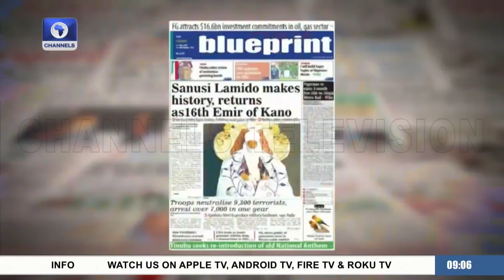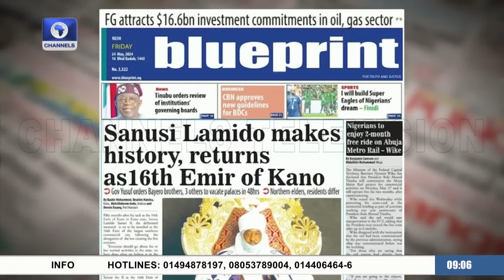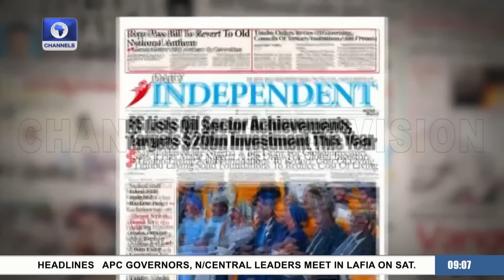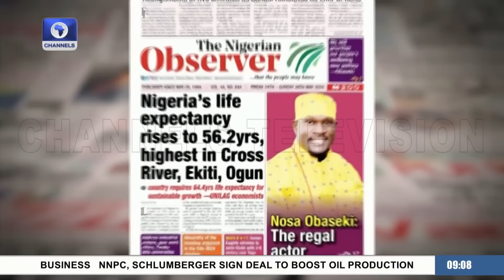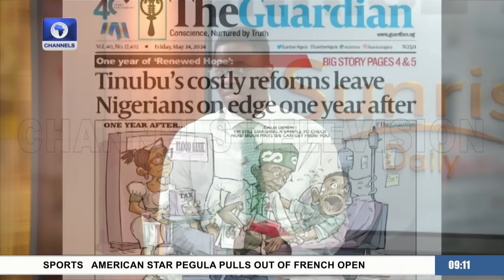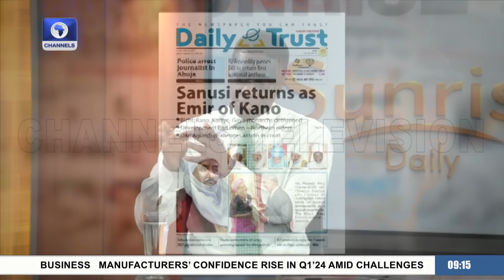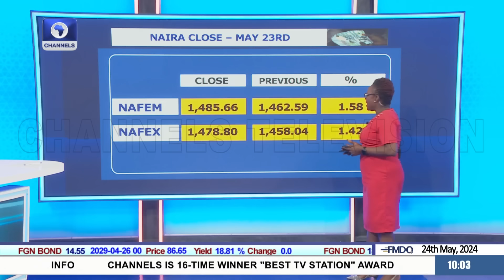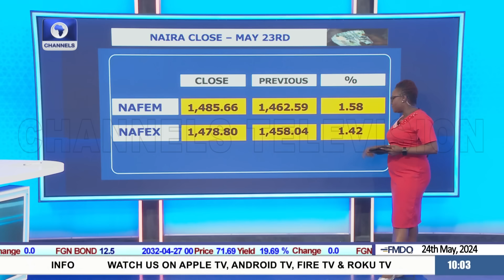Kano Emirate Leadership, FG's CNG Initiative + More | Sunrise Daily